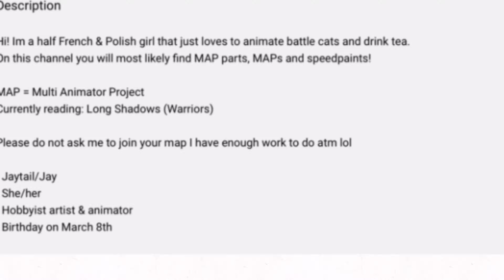Heartache | Animation meme | HAPPY B-DAY JAYTAIL!!! 🥳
Hello! I’m back! Here’s a collab I did with my sister Wolfy Lupus! ^^ It’s jayTail’s birthday so we made her a gift, she’s been really nice to us so if you haven’t subbed to her you should!!! She has amazing animations!
My part in this collab got really blurry due to so much processing :p but over all I’m happy with it :3 go sub to Wolfy too if you haven’t already ^^
 Hope ya’ll have a great day! God bless! ✨❤️❤️